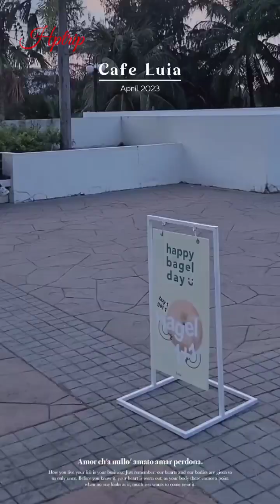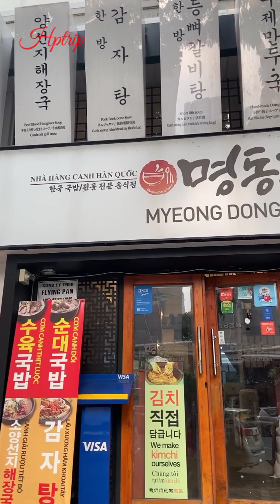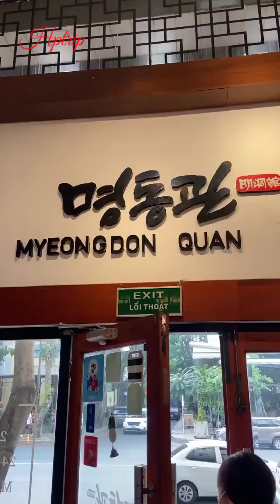Cafe Luia và nhà hàng lẩu Hàn Quốc Myeong Dong Quán, quận 7, Sài Gòn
Cafe Luia phong cách Hàn Quốc và nhà hàng lẩu Hàn Quốc Myeong Dong Quán, quận 7, Sài Gòn.

Cảm ơn quý vị và các bạn đã quan tâm theo dõi. Hồng Phượng kính chúc quý vị và các bạn thật nhiều sức khỏe, thật nhiều niềm vui và hạnh phúc trong cuộc sống và nếu quý vị thích video này hãy like, share và đăng ký kênh để ủng hộ Hồng Phượng nhé, cảm ơn quý vị rất nhiều.